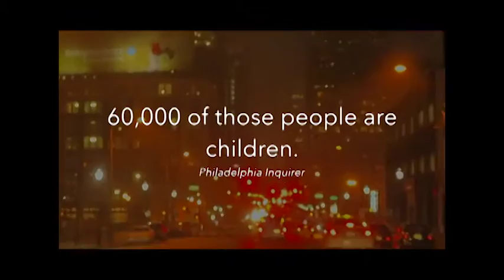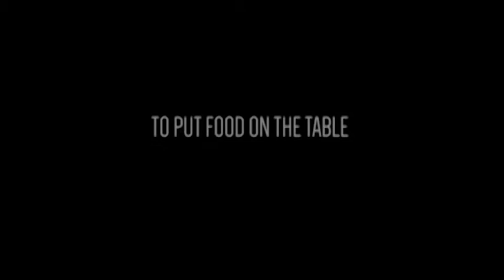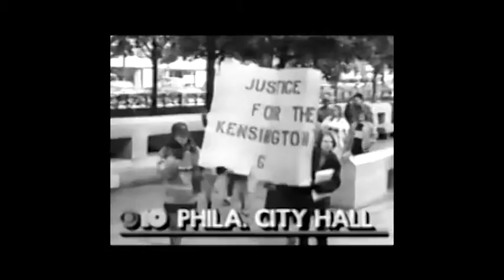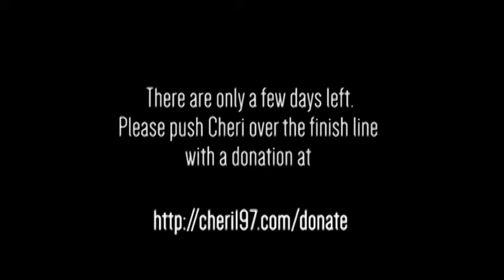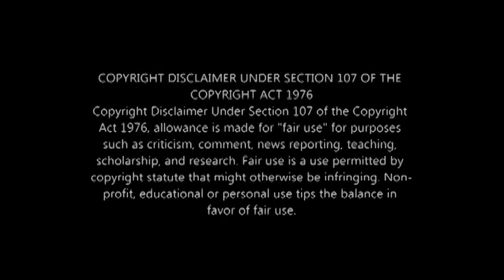Cheri Honkala for 197th: Candidate for PA State Rep in March 21 election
CheriHonkala's grassroots campaign does not take corporate cash. It's powered by people like U!
Cheri for 197th: Candidate for PA State Rep in March 21 election.
For 30 years, Cheri has been a fighter for Philadelphians experiencing homelessness & extreme poverty. She faced homelessness as a single mother & has been fighting to free others from this trauma.